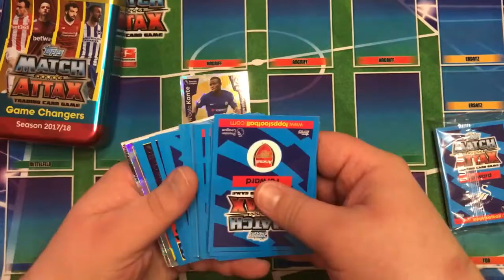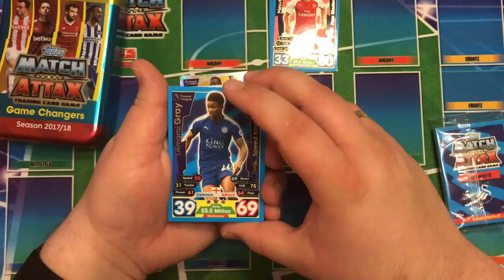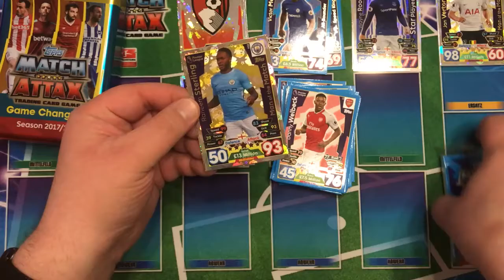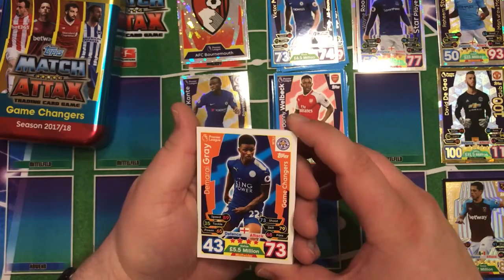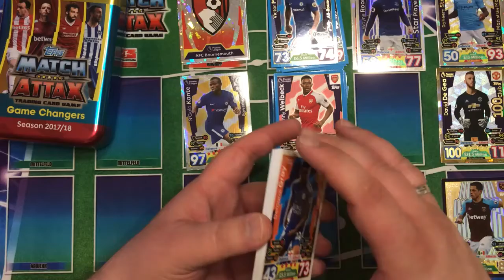Match Attax - Premier League 2017/2018: Mega Tin #2 (Game Changers)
Und direkt die nächste Mega Tin der Match Attax Serie zur aktuellen Premier League Saison :D Diesmal gibt es die "Game Changers" - viel Spaß ;o)

Langly1013
Postfach 12 48
65781 Hattersheim